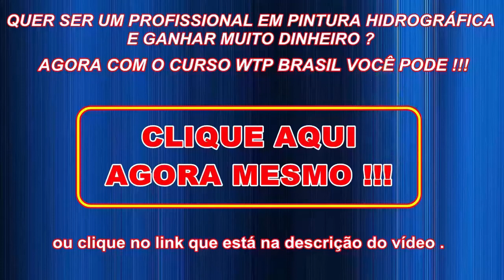Que Tipo de Peça eu Posso Pintar com Pintura Hidrográfica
Aprenda Como Fazer essa técnica que se tornou febre entre os apaixonados pelo mercado automotivo, artes e decoração. Ela permite aplicar qualquer desenho nas peças de maneira fácil, rápida e muito simples.